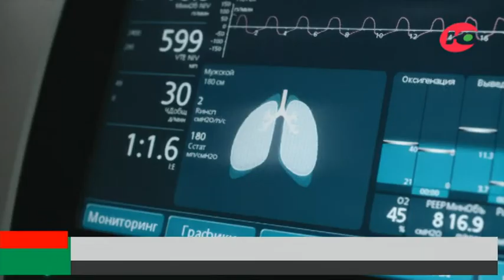В Югре новый антилидер по количеству заболевших коронавирусом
За сутки в Ханты-Мансийске зарегистрировали 695 положительных тестов. В Сургуте - 619. В Нижневартовске - 381.